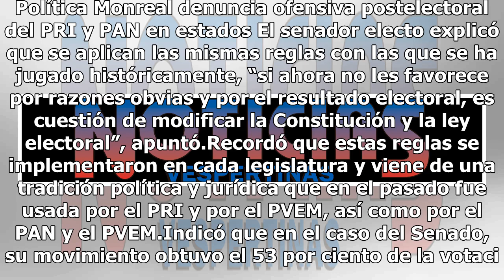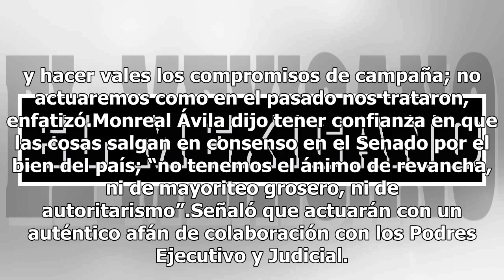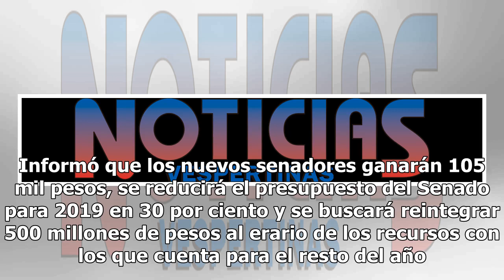Bancada de Morena en Senado no está fuera del rango constitucional: Monreal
El coordinador del Grupo Parlamentario de Morena en la LXVI Legislatura del Senado de la República, Ricardo Monreal Ávila, afirmó que su bancada no está sobre representada ni fuera del rango constitucional, destacando que los ciudadanos decidieron otorgarle al movimiento “una mayoría legítima”. Refr...